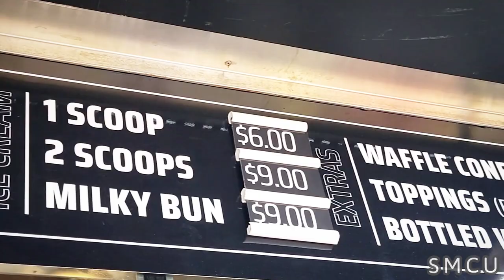Santa Monica Police Officers Foster Community Bonds at "Ice Cream With a Cop"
In an effort to cultivate stronger ties between law enforcement and the local community, Santa Monica Police Officers hosted an engaging event called "Ice Cream With a Cop" on Wednesday, June 1, 2023. Normally known as "Coffee with a Cop," this gathering took place at Afters Ice Cream on Ocean Avenue and provided an informal setting for open dialogue and relaxed interaction.

Recognizing that most police-public encounters occur during emergencies or highly charged situations, the Coffee with a Cop initiative aims to break down barriers and create an environment conducive to relationship-building. By shifting the focus from tense encounters to casual conversations, the event allows community members and officers to engage in meaningful exchanges.

The primary objective of Coffee with a Cop events is to offer an opportunity for the community to express their queries, voice concerns, and familiarize themselves with their local Police Department. By fostering a relaxed atmosphere, this initiative enables police officers to forge connections within the community and vice versa, allowing a deeper understanding of the individuals who serve Santa Monica. Ultimately, the goal is to strengthen the relationship between the Santa Monica Police Department and the community it serves.

The success of Coffee with a Cop has been far-reaching, with events now taking place in all 50 states of the United States. Its impact has extended beyond national borders, expanding to countries such as Canada, Europe, Australia, Africa, and Latin America. This community-oriented policing program has flourished by facilitating interactions outside the realm of crisis situations that typically bring law enforcement officers and community members together.

The "Ice Cream With a Cop" event held in Santa Monica signifies a proactive effort by the local police force to bridge the gap between law enforcement and the community. Through fostering an atmosphere of mutual respect and understanding, initiatives like these continue to build trust, promote dialogue, and pave the way for enhanced collaboration between Santa Monica's residents and its dedicated police officers.